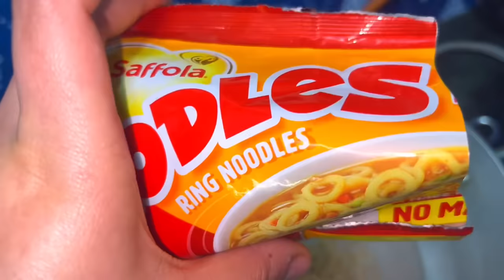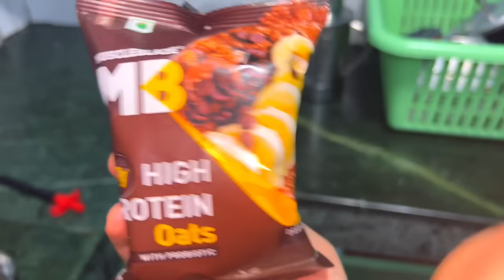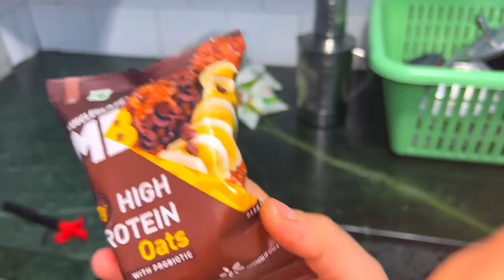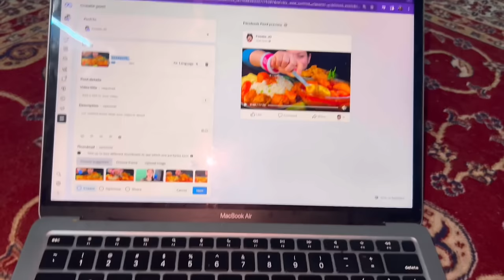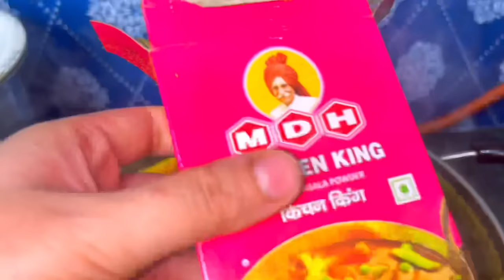What I Eat In A Day Part🥴 { Patani Kaun Sa } | Noodles, Chowmin Mere Yaar, Chowmin Mai Dala Achar..